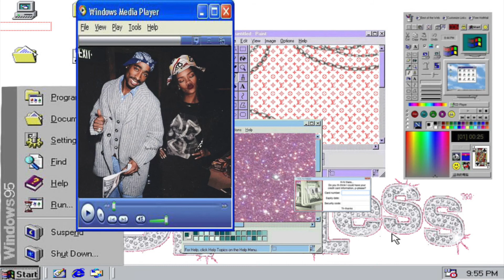Y2K Inspired Look Book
Check the description for social media links and discounts!

I made this video almost a year ago! I made it and then completely forgot about it. Why? I have no idea lol, but…. Oh well I’m posting the look book now. It's been a while since my last video, but I hope you enjoy watching it even though it’s almost a year late.

P.S. Please ignore how awkward I am in the intro hahaa